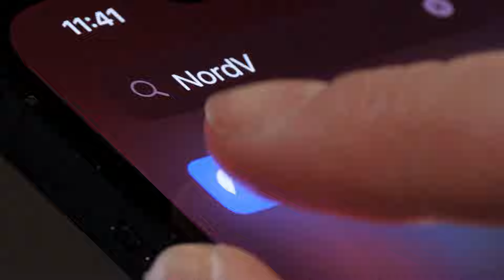I Promise, You've Never Seen What Giannis & The Milwaukee Bucks Are Doing | NBA News (Dame Lillard)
Ever since the Milwaukee Bucks hired their new head coach Doc Rivers mid-season of 2024 just a few weeks back, this team has been a hot topic of the NBA. Between their new coach, a struggling Damian Lillard, up and down success, etc, some were not sure if Giannis and the Bucks were going to be able to write the ship.

But over the last couple of weeks, the Milwaukee Bucks offense has been absolutely thriving. Giannis Antetokounmpo has been on one of the best tenures of his entire career, right at the same time Damian Lillard is finding his groove also. While the Khris Middleton injury has been looming, this team hasn’t faltered. Key rotational pieces in Brook Lopez, Malik Beasley, Bobby Portis, AJ Green, Pat Connaughton, Jae Crowder, etc. have drastically improved their success by slowing their offense down.

Then in terms of the Milwaukee Bucks defense, this is where Doc Rivers has made his biggest impact. With new additions in guys like Patrick Beverley & Danilo Gallinari to pair up with the defensive minded players in Giannis, Brook Lopez, Jae Crowder and more, the numbers and the film suggest that this Bucks team might have a championship caliber defense after all. And with the energy Pat Bev is bringing to the table for these guys, a 2024 NBA Finals run is definitely not out of the equation.

Also, give me ideas for other NBA videos, news, and discussions I should cover in the future. I read ALL comments.